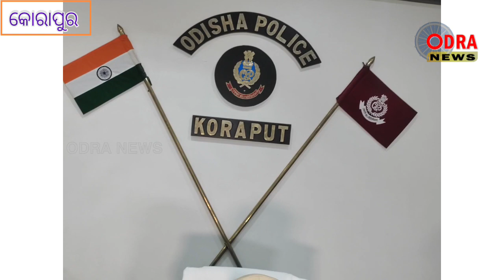ବିପୁଳ ପରିମାଣର ମାଓ ସାମଗ୍ରୀ ଜବତ କୋରାପୁଟ ଏସପିଙ୍କ ସାମ୍ବାଦିକ ସମିଳନୀ